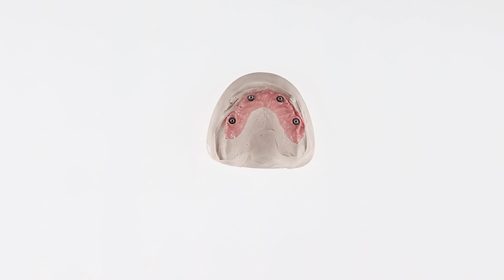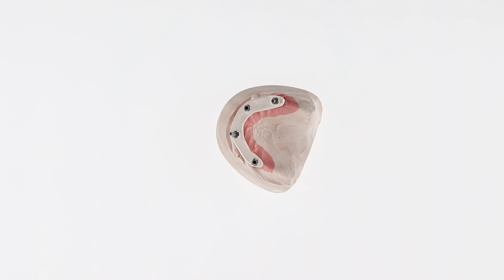1 - Creazione dei modelli da importa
Benvenut*!

In questi nuovi tutorial vedremo come finalizzare una protesi con Hi-Fiber.

0:00 Creazione dei modelli dall'impronta
0:44 Preparazione dei modelli per le scansioni